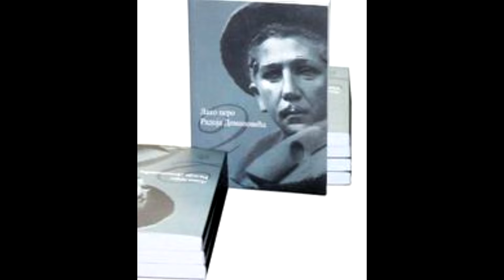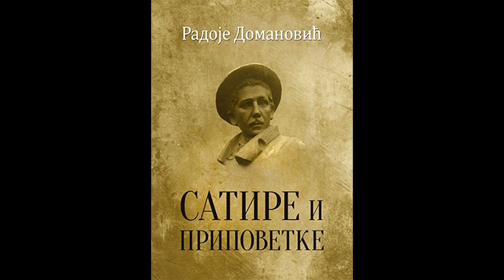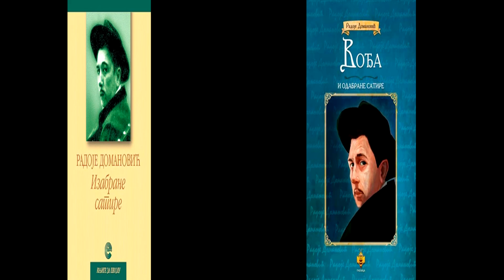Радоје Домановић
Tекстове читали ученици Технолошке школе.